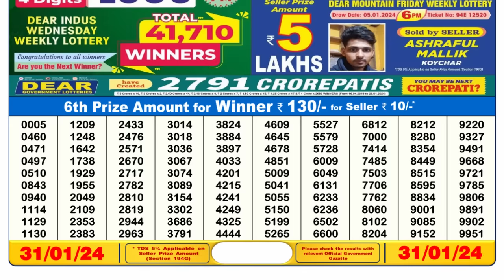🔴 Lottery Sambad Live 06:00pm 31/01/24 Day Nagaland State Dear Lottery Result Pdf Download